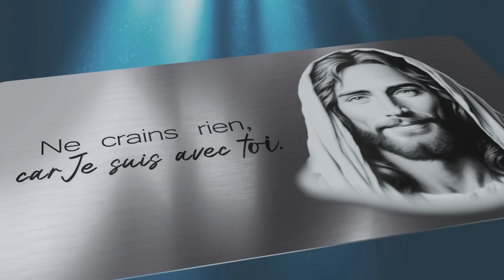La Victoire de l'Amour — Jeudi 14 novembre 2024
- Collaborateurs : Martin Larocque, Emanuel Zetino